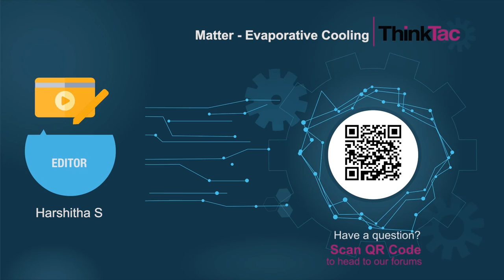Matter - Evaporative Cooling | ThinkTac | Science Experiments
. "Evaporative cooling is a process in which a liquid evaporates from a surface, thereby reducing the surface temperature. During evaporation, the vapour leaves the surface, by using the heat of the surface to gain kinetic energy and evaporate, i.e. leave the surface. Therefore, the surface becomes cooler, i.e. its temperature reduces.

In this TACtivity, you will get to light up a piece of paper using a water-propanol mixture. Will the paper burn up?"